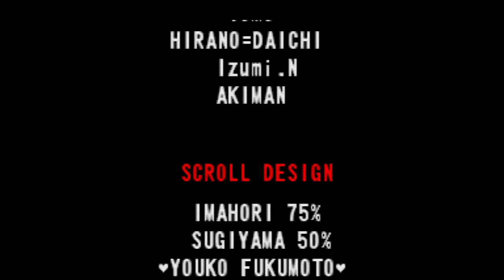Flowchart Ken challenges Gill - SF3 3S Arcade - Hardest Difficulty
The time hath come, to put an end on this.

Let's go Street Fighter 3 3rd Strike on hardest IA.

Is Gill that tough?

*Footage on PS5 running Street Fighter 30th Anniversary Collection.